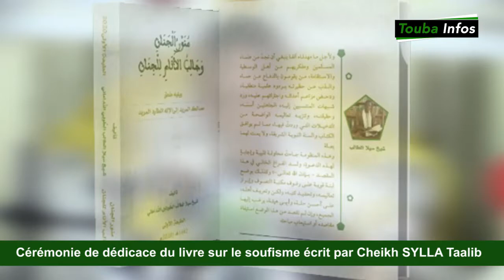Les Poésies de Dam DIANE sur Ch SYLLA : Le Jeune éditeur du nouveau livre sur le soufisme à Touba...